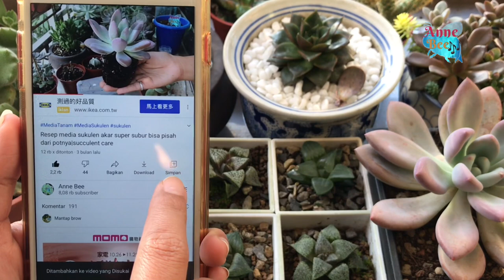Cara ganti pot sukulen Graptoveria topsy Debbie tanpa layu | Lilac spoon succulent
💖BELI BAHAN MEDIA SUKULEN DI SINI KAK👇🏻💖